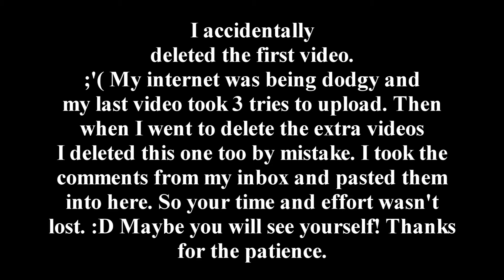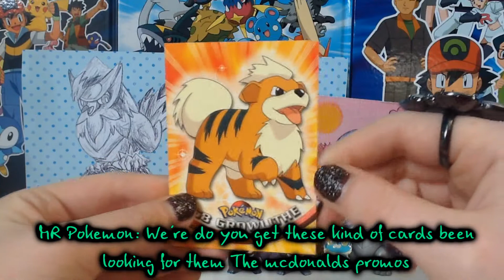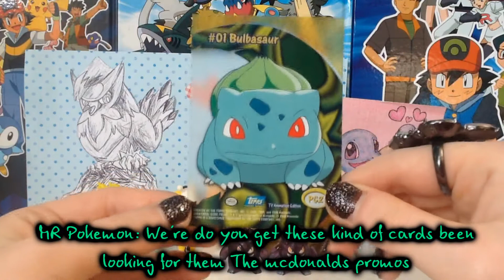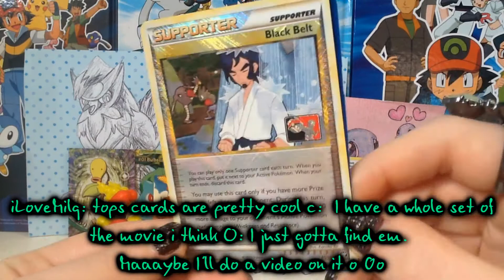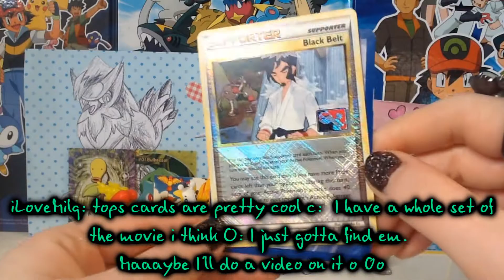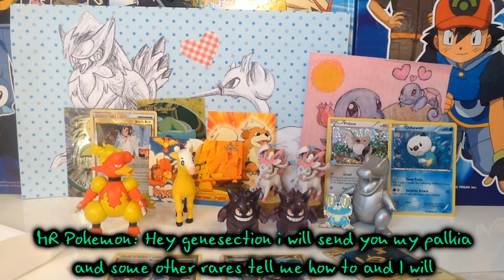FCBM - Pokemon-R-Topps (Re-upload)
Ugh. Can't believe I deleted the original video by accident.

(I slowed it down a little)